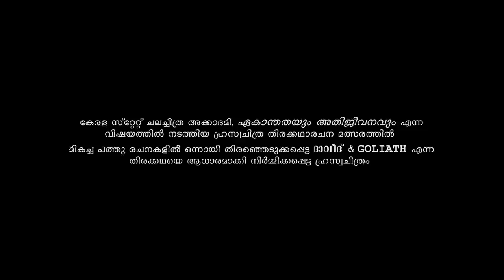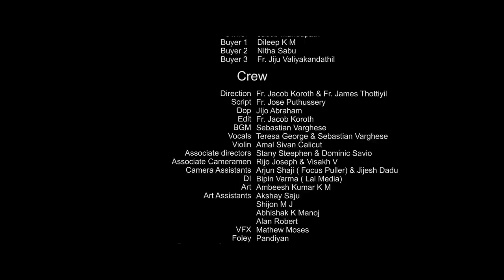David & Goliath |Award Winning Malayalam Short Film |Kerala State Chalachitra Academy Best Script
Direction : Fr. Jacob Koroth & Fr. James Thottiyil
Script : Fr. Jose Puthussery
Dop : JIjo Abraham
Edit : Fr. Jacob Koroth
Art : Ambeesh Kumar K M
Associate directors : Stany Steephen & Dominic Savio
Associate Cameramen : Rijo Joseph & Visakh V
Camera Assistants : Arjun Shaji ( Focus Puller) & Jijesh Dadu
DI : Bibin Varma ( Lal Media)
VFX : Mathew Moses
Foley : Pandiyan
Production Controller : Sojan Kaitharan
Production Assistant : Bibin Babu
Sync Sound : Joffy & Pranav
Mix & Mastering : Shibin Sunny
Make up : Bilju Sojan
Cine Unit :Motherland Cine unit
Camera Unit : Sensor Films
Catering : Jaison Kunnathu
Subtitles : Riya Rose Joseph
Vocals : Teresa George & Sebastian Varghese
Violin : Amal Sivan Calicut
Art Assistants : Akshay Saju
    Shijon M J
    Abhishak K Manoj
    Alan Robert